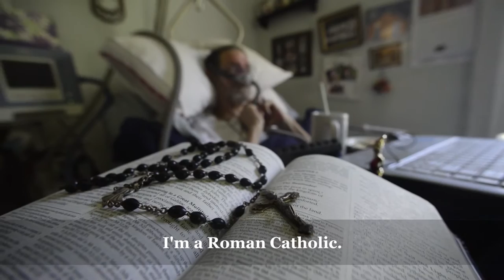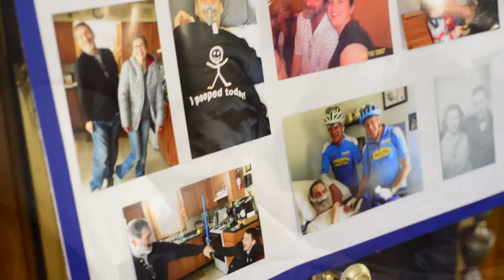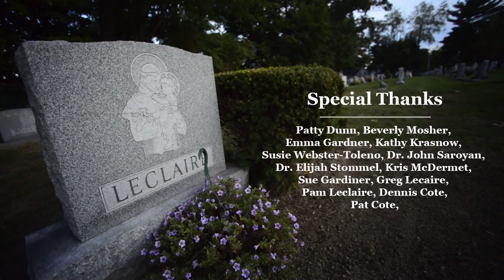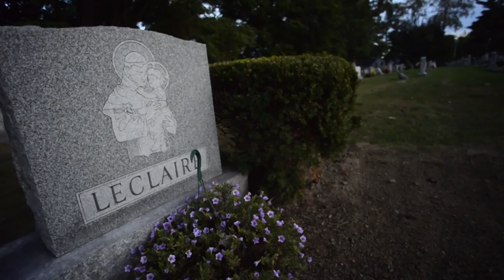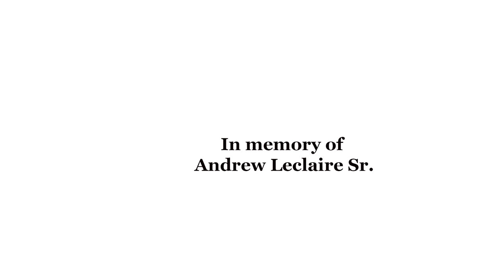Andy's Journey: The Struggles through ALS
Brattleboro, Vt., residents Andy and Kathleen Leclaire open the door to show the affects that ALS has on healthcare workers, friends, family, and the body.